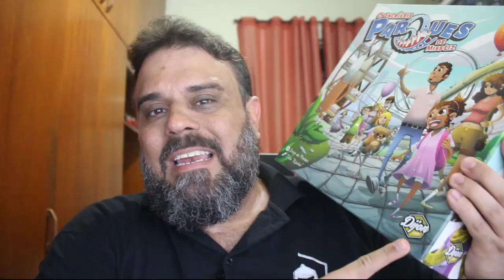Os incríveis parques de Miss Liz - Review S05E06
O melhor jogo nacional de 2018!! Hoje eu falo de "Os incríveis parques de Miss Liz"!!